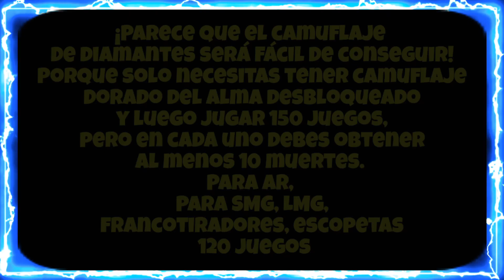CAMUFLAJE DIAMANTE QXR *GAMEPLAY *COMO DESBLOQUEARLO TIPS * MAPA NUKETOWN 🇷🇺 RUSIA 🇷🇺 * TESTSERVER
CRÉDITOS :
 ►Dustin Gaming YouTube